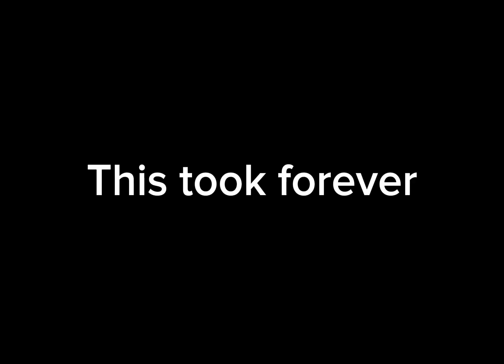this is again for